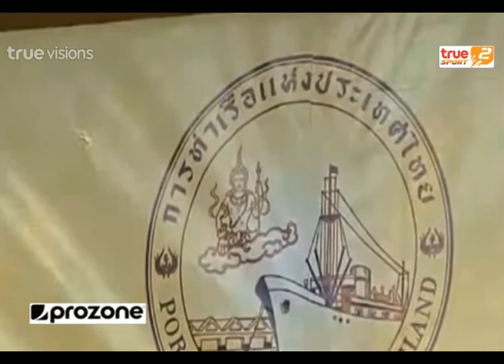ล้วงลึกบอลไทย ตอนที่ 30 | 10-12-2014 (1/2)